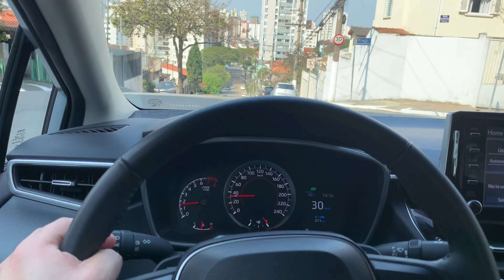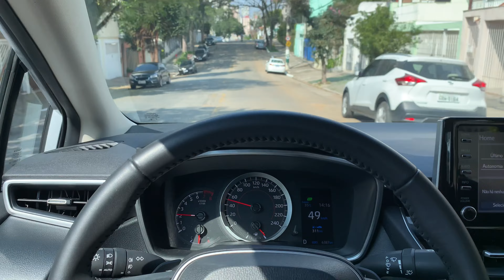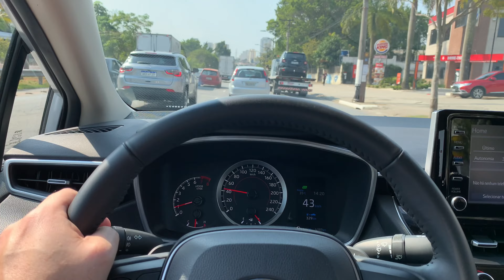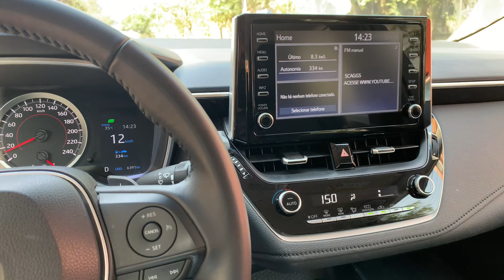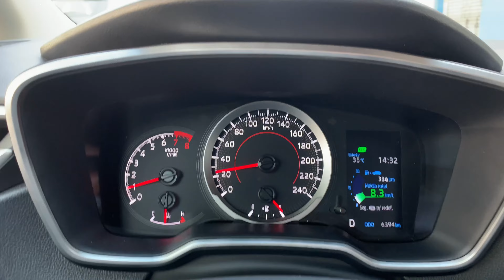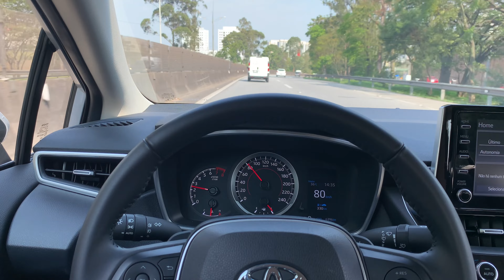Toyota Corolla XEi 2.0 2021/2022 l Outras Impressões